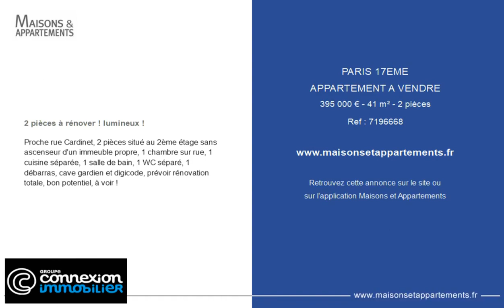PARIS 17ÈME - APPARTEMENT A VENDRE - 395 000 € - 41 m² - 2 pièce(s)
Référence : 7196668

2 pièces à rénover ! lumineux !

Proche rue Cardinet, 2 pièces situé au 2ème étage sans ascenseur d'un immeuble propre, 1 chambre sur rue, 1 cuisine séparée, 1 salle de bain, 1 WC séparé, 1 débarras, cave gardien et digicode, prévoir rénovation totale, bon potentiel, à voir !

Cette annonce vous est proposée par l'agence CONNEXION GUY MOQUET

|2690339|